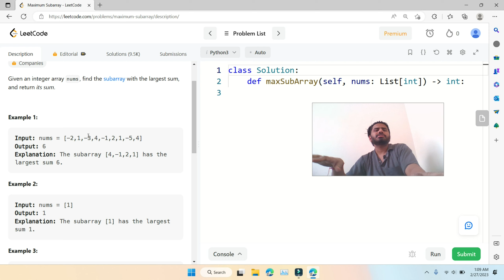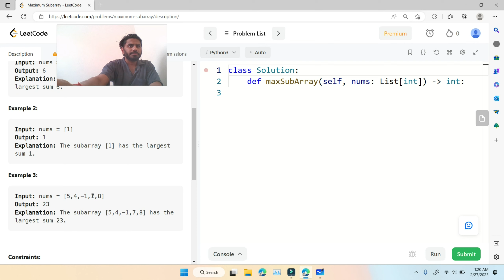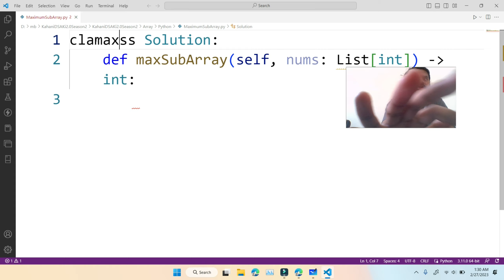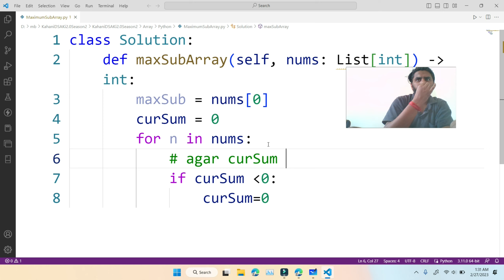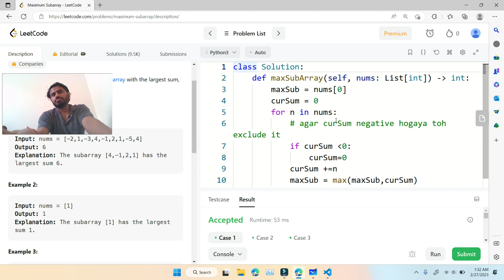Maximum subarray | Kadane's algo | Kadane's algo v.v.v.v.v imp | Save Your Life (GFG)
Video chapter:
0:00 - Maximum subarray Kadane's algo Approach
16:40 - Maximum subarray Kadane's algo Code

Hi,
There is a lot to learn, Keep in mind “ Mnn bhot karega k chor yrr apne se nahi hoga ya maza nahi aara, par aapna ideal toh Meet hai Aur Meet naeh kabi haar maana sikhya nahi“
C++ and JavaScript code coming soon in another video.

Dosto Aaj Ki Video Me Maine Aapko Ye Bataya Hai Maximum subarray. Ummeed Hai Aapko Video Bahut Pasand Aayegi Thank you so much...

Company Tags: Amazon, Snapdeel, Adobe, Microsoft

Queries Solved:
1.Where to learn dp
2.What is stacks
3.Introduction to stacks
4.stacks
5.stacks Arrays
6.Stacks Linkedlist
7.where to learn graphs
8.where to learn dsa
9.how to start programming
10.how to start coding
11.where to learn trees
12.what is memoisation
13.what is tabulation
14.what are graphs
15.where to learn Operating systems
16.where to learn dbms
17.where to learn oops
18.where to learn computer networks
19.where to learn low level design
20.where to learn cs fundamentals
21.roadmap for deep learning
22.roadmap to learn DSA
23.Gate smashers
24.Placement guide
25.How to start programming
26.where to learn cpp
27.where to learn python
28.where to learn javascript
29.where to learn java
30.Placement guide
31.Model Coding Placement Guide
32.languages to learn
33.resources to learn data structures
34.Projects development
35.AR/VR
36.Blockchain Machine learning
37.Deep Learning
38.Software developer engineer
39.Side projects
40.Importance of side projects
41.Machine Learning Engineer
42.How to become a machine learning engineer
43.Associate engineer
44.Data structures Algorithms
45.DSA in seconds
46 Longest Increasing Subsequence

If code snippet or explanation link not working, then follow online repo and search from there
Kahani DSA ki online repo: